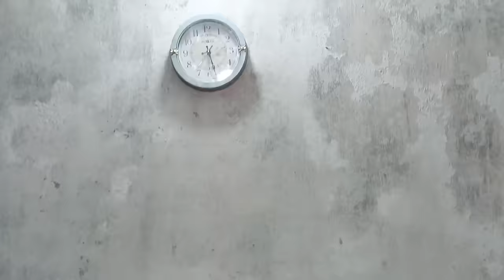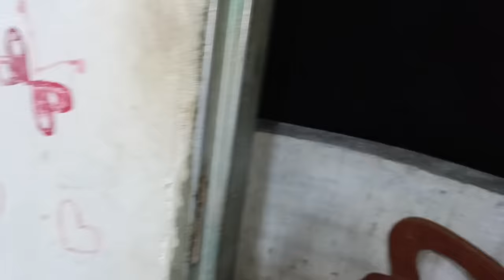My Sheri Routine in 2024 Ramadan | Sheri Kitchen Routine | Irma's family vlog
Sehri Routine in The Village | Village Sehri Routine | Irma's family vlog

village vlog
village routines work
Pakistan vlog village
cooking Channel
desi jatt UK
kend hayati
Pakistani drama
Pakistani village life
Pakistani vlogs
Turkish series with English

iran
iraq
iran village
village tale
village coock
village family
village wali family
village People
village foods
village vlogs
village mud House
village home

Filter Coffee, Butter & Ghee Making - From Fresh Milk || Easy Milk Recipe || The Traditional Life